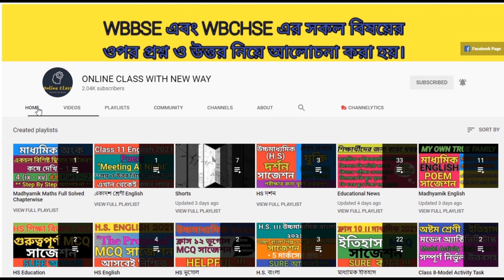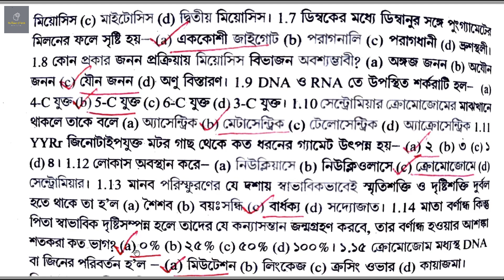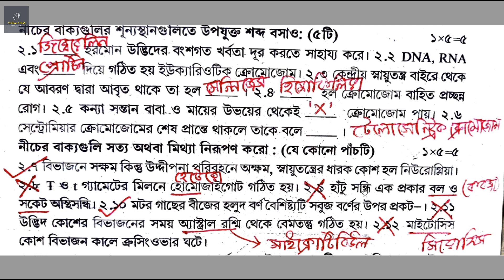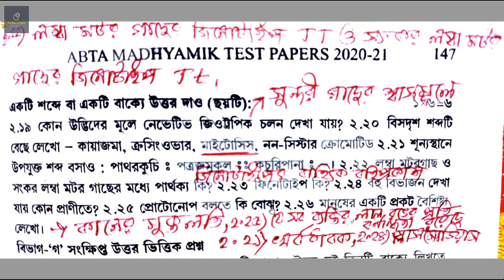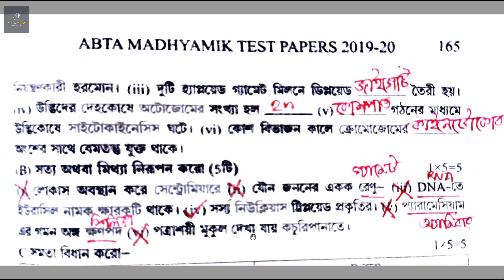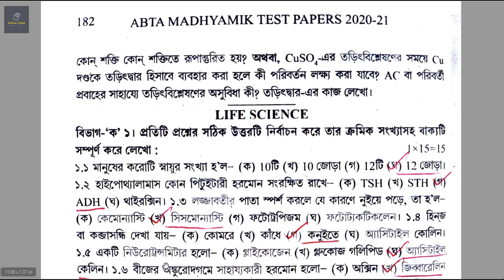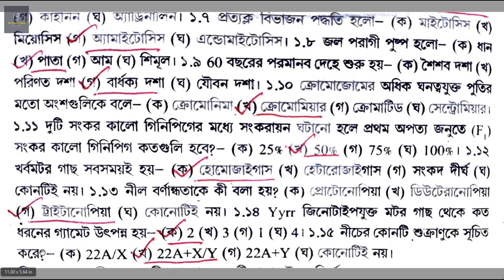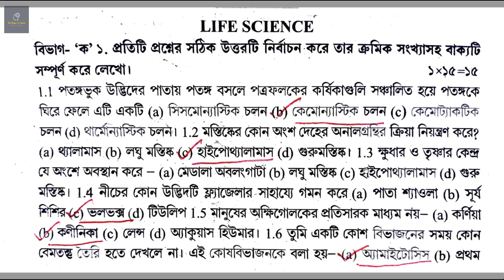Madhyamik ABTA Test Paper 2021 Life Science Solve Page 145, 164 & 182/ABTA Test Paper 2021 Class 10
About Video : Madhyamik ABTA Test Paper 2021 Life Science Solve Page 145, 164 & 182/ABTA Test Paper 2021 Class 10/Online Class With New Way.

1. madhyamik abta test paper 2021 life science solve page 145
2. madhyamik abta test paper 2021 life science solve page 164
3. madhyamik abta test paper 2021 life science solve page 182
4. abta test paper 2021 class 10
5. class 10 abta test paper 2021 life science solved
6. madhyamik abta 2021 page 145
7. madhyamik abta 2021 page 164
8. madhyamik abta 2021 page 182
9. madhyamik life science 2021
10. madhyamik suggestion 2021
11. abta test paper 2021 life science
12. abta page 145
13. abta page 164
14. abta page 182

LifeScience ফ্রি PDF এর জন্য ভিডিওতে যে কোডটি বলেছি সেটা আমার ফেসবুক অথবা Instagram এ মেসেজ করতে হবে। সেখানেই এবার থেকে ফ্রি PDF দেওয়া হবে। মূলত এটি চ্যানেল সুরক্ষার জন্য করা একটি উদ্যোগ। তোমাদের অসুবিধার জন্য অতন্ত দুঃখিত। কিন্তু যদি তোমরা চ্যানেলটিকে ভালোবেসে থাকো এবং আগামী দিনে আরও ফ্রি PDF পেতে চাও, তাহলে তোমাদের সহযোগিতা একান্তই কাম্য। যারা সম্পূর্ণ ভিডিও দেখবে তাদেরকেই পি ডি এফ দেওয়া হবে। বাকি যারা মনে করছো সময় নেই তারা ভিডিও থেকে স্ক্রিনশট নিয়ে নিতে পারো। প্রত্যেক ফ্রী পি ডি এফ এর ভিডিওতে পাসওয়ার্ড দেখানো হয় ভিডিওতে। তাই ভিডিও স্কিপ না করে সম্পূর্ণ দেখতে হবে পাসওয়ার্ড এর জন্য। কারন পাসওয়ার্ড ভিডিও চলাকালীন যে কোনো সময় দেখানো হতে পারে, সেটা ভিডিওর শুরু বা শেষ বা অন্য যেকোনো সময়। Telegram Channel